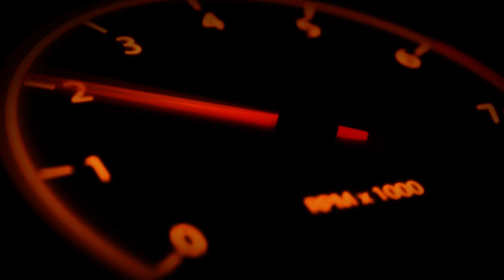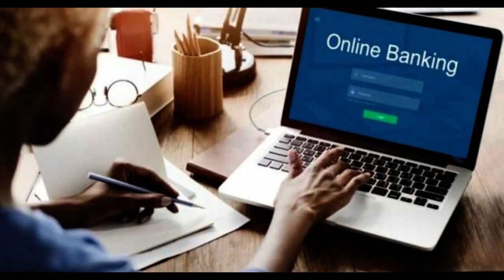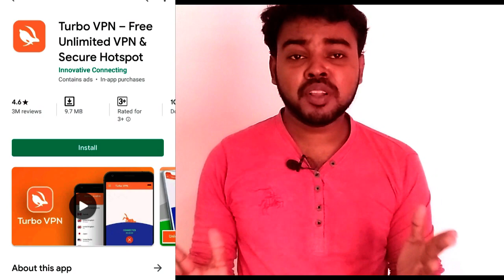VPN பயன்படுத்தினால் கூட உங்கள் பெயர் Listல் இருக்கலாம் ? Dr M Ravi IPS | Pornograpgy Offense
ADGP RAVI INTERVIEW | ADGP Dr.M Ravi Interview On Pornograpgy Offense | Truth behind ADGP Ravi interview | Free VPN Users | GOVT Can Track You | arrest list ready in tamil 2019 | child video arrest list ready tamil 2019 - At least 1,500 people across the state downloaded child pornographic material over a period of about a week in November, said M Ravi, additional director-general of police of the crime against women and children.The data was found by a team of ethical hacking volunteers identified by the cybercrime wing of the state police and a private agency.The team tracked the internet protocol (IP) address of those who downloaded the obscene videos.“We are planning to crack down on those downloaded the obscene videos and either forwarded to others through WhatsApp or shared on the social media,” said the senior officer.People of all age groups believe that they can’t be traced if they use ‘dark web’ or switch on virtual private network (VPN) on their mobile or laptop, the officer said.“We have an exclusive cyber laboratory and have identified some ethical hacking volunteers who would help us trace and track suspects,” he said.The cops are also planning to try these cases filed against these child pornography material suppliers or downloaders in the fast track court and will be awarded conviction based on the digital evidence with the help of the IP address.The cop has advised people not to entertain those circulating or receiving these pornography contents.
The officer claimed that the Hyderabad incident would not have happened in Tamil Nadu as the departments concerned were creating awareness and training girls and women in martial arts for self-defence in colleges and schools.A woman was gangraped and murdered near the Outer Ring Road at Shamshabad on the outskirts of Hyderabad. Her charred body was found near Shadnagar town on the Hyderabad-Bengaluru highway.The officer urged girls and women to make use of Kavalan, a mobile phone app launched by the Tamil Nadu police, for their personal safety.
If a girl does not have time to press the panic button provided in the app, she should try to wave the phone thrice which will send a message to the nearby police control room and cops would arrive at the location to rescue the victim immediately, Ravi said.The application automatically identifies the police jurisdiction of the victim based on the location and sends an SOS to the respective police station and the patrol vehicle.